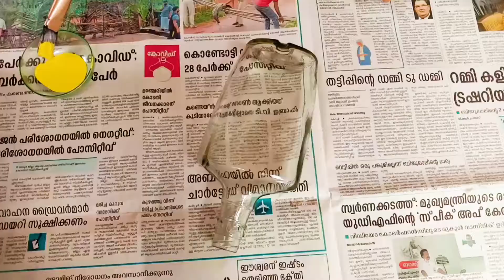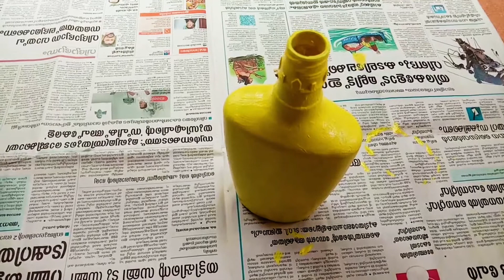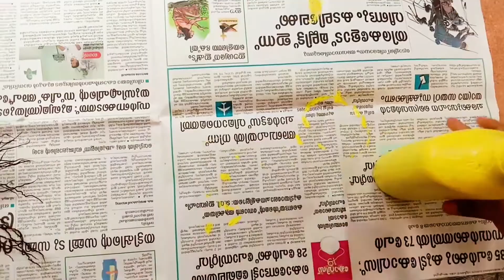Bottle Art Malayalam l ബോട്ടിൽ ആർട്ട് l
Bottle Art Malayalam ബോട്ടിൽ ആർട്ട്